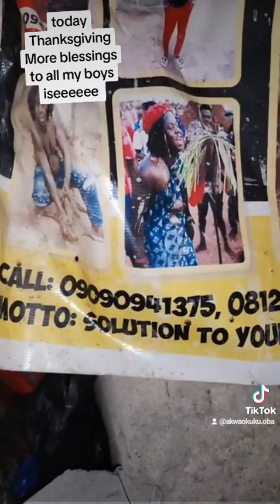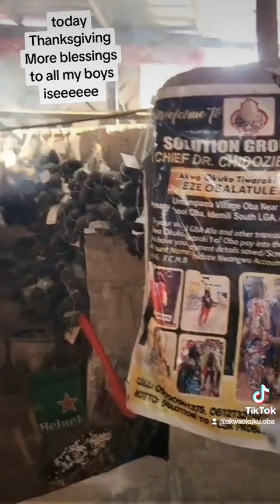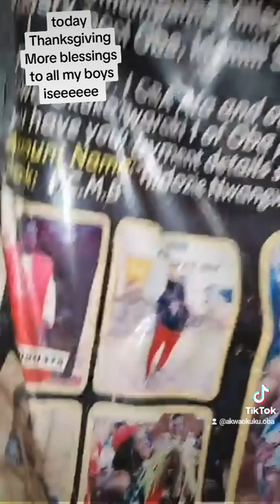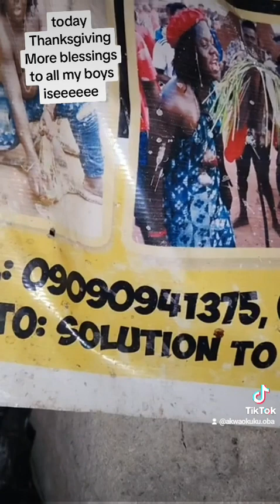more money to all my fans iseeeeee